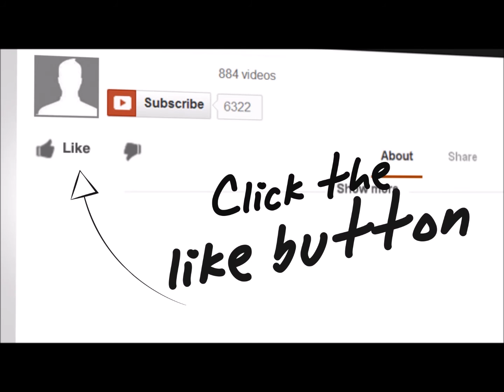Awareness of Thoughts - Guided Mindfulness Exercise with Nature Sounds Windy Hills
As always, please share your thoughts, stories and questions below. Your interaction creates a living wisdom for us all to benefit from.

How To Kill A Thought (In A Good Way): More On Mindfulness

“I often feel like my thoughts are hammers, and they keep on hammering down on this thing known as my brain.” This is a pretty apt description of how a lot of people feel every day; I’ve certainly experienced it.

 When just you and your brain are alone together, how do you get it to quit assaulting you and just let you be?

In principle, the answer is beautifully simple – thoughts don’t have to be believed. You can just acknowledge the ridiculous or negative thoughts that pop into your head, chuckle at them, and then release them. This is the essence of mindfulness.

When we have a thought many times, over and over, it can condense into a belief. So a belief is a thought, or a number of connected thoughts, that we have a lot of the time. Beliefs are then quite often taken as facts.

When we start to pay attention to our thoughts, with a gentle curiosity, then we start to think about our thinking. We can then move away from believing that the thought is a fact.

Then there’s this: If the thought does have evidence pointing to it being a fact, ask yourself a different question. “What does buying into this thought do to me? Does it help? Is it working?”

If the answer is no, then simply move on from the thought. Choose not to get caught up in it.